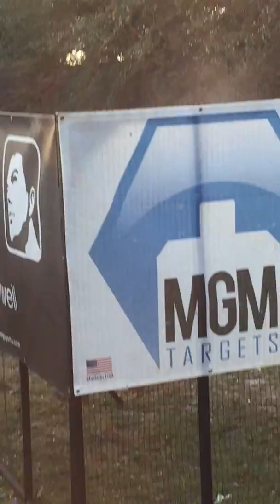3GN Southeast Regional Stage 3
Stage 3 from the 2017 3 Gun Nation Southeast Regional in Frostproof, FL.